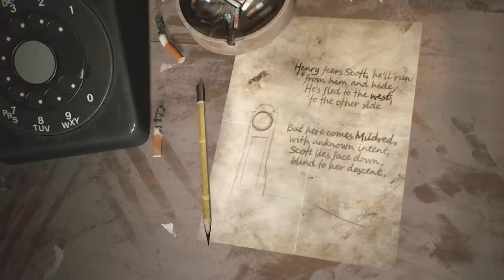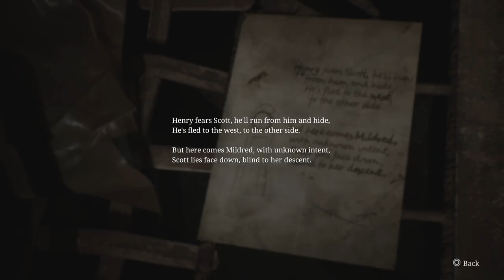Pyramid Head Boss Fight & the Otherworld Blue Creek Apartments | Silent Hill 2 Remake - Part 4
I can take him . . . in a fight, I mean.
This video was streamed on Twitch and edited for YouTube. Enjoy!

-Havic